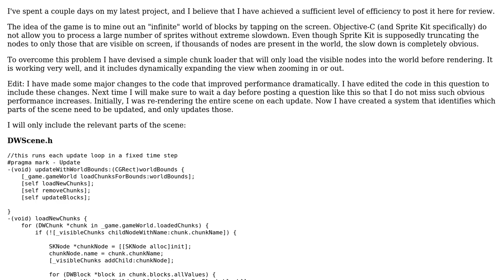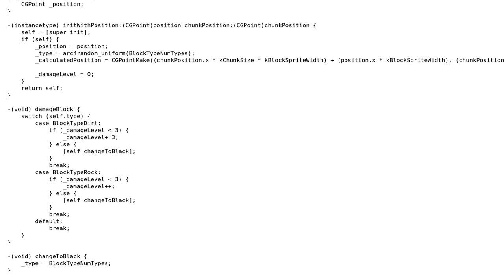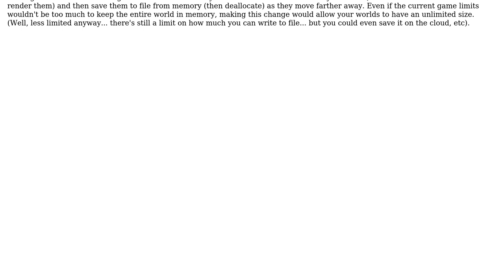Code Review: Chunk Loader for 2D Mining Game